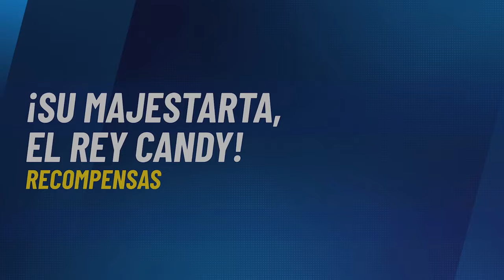Disney Speedstorm Lo Ha Vuelto A Hacer